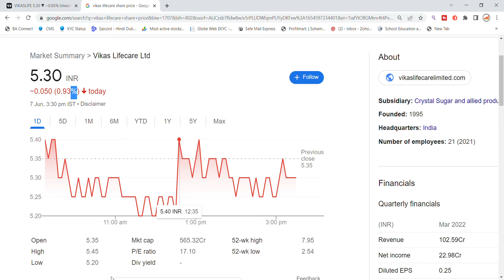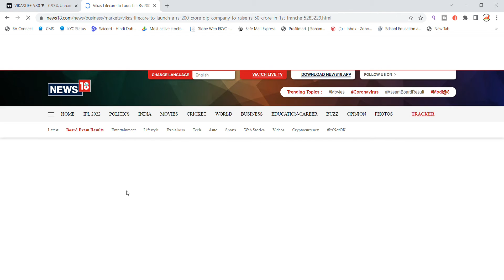Vikas Lifecare Share Breaking News | Vikas Lifecare Share Latest News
stockspower vikas lifecare breaking news vikas lifecare share latest news today vikas lifecare news today vikas lifecare breaking news today